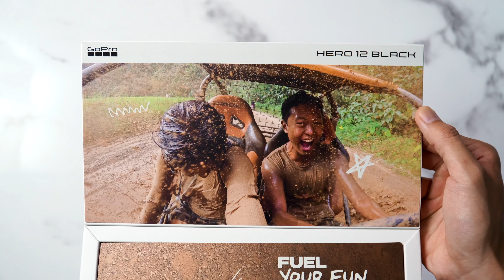액션캠 왕좌의 재림 New 고프로 히어로12 블랙 언박싱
🦌본 영상의 제품은 고프로로부터 증정받았습니다.

🦌 쿠팡에서 필요한 것 구매하면 쿠팡으로부터 일정액의 수수료를 고니TV채널이 제공 받아
내돈내산 리뷰 운영에 도움이 됩니다.

▶Timestamp